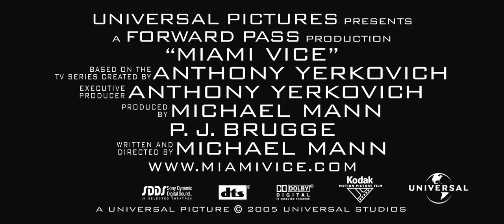Miami Vice - Trailer [HD]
Based on the 1980s TV action/drama, this update focuses on vice detectives Crockett and Tubbs as their respective personal and professional lives become dangerously intertwined.

Director:Michael Mann
Writers:Michael Mann, Anthony Yerkovich (TV series)
Stars:Colin Farrell, Jamie Foxx, Li Gong